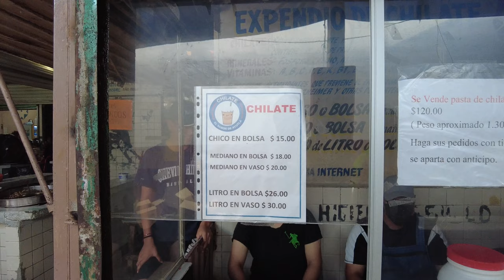Italianos se enamoran del inmenso mercado, Acapulco, México.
62°

Vimos juntos con amigos un mercado y un tianguis que quedó en el corazón. Vivimos aventura inolvidable a dentro en la cultura de este mágico lugar.

Sorpresas Caminando